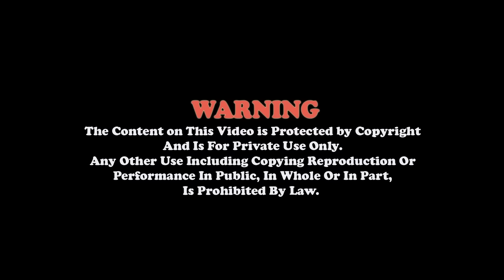श्रीमद् भागवत कथा, बिर्तामोड, झापा Bhagawat, Day-3, Part - 1, , Radhika Daasi Ji, Live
श्रीमद् भागवत सप्ताह ज्ञान महायज्ञ – Birtamod, Jhapa, Bhagawat Day-3 , Part-1, ९८००८२२२२४ , ९७४५५७०१७० ।
Radhika Daasi Ji, Live    प्रमुख बाचकः पुज्या राधिका दासी जी, आयोजक ः– श्री गणेश पाञ्चयन मन्दिर - श्री सिद्दिबिनायक भजन किर्तन मण्डली बिर्तामोड -४ , झापा । Bhagawat, Live, Jhapa, Birtamod, Radhika Dashi Ji,
 पुुराण, भजन, अध्यात्म सम्भन्धि प्रवचन तथा उत्प्रेरणात्मक प्रवचन को लागी अथवा कार्यक्रम रेकर्ड लाइभ, ग्राफिक डिजाइन, फ्लेक्स प्रिन्ट गराउनु परेमा हामीलाई सम्झनुहोस सम्पर्क ः– ९८००८२२२२४ , ९७४५५७०१७० ।